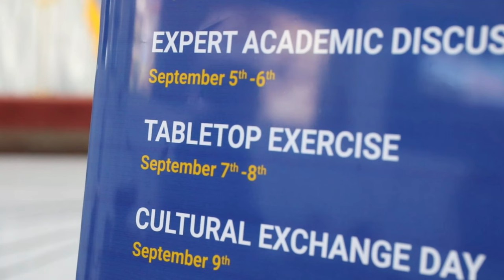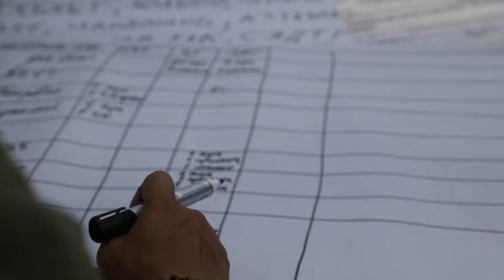Gobi Wolf 2022 Tabletop Exercise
Exercise Gobi Wolf 2022 continued with a tabletop exercise held on Sept. 7. The exercises focused on disaster response at the local and national levels to a simulated 7.6 magnitude earthquake in the Bayankhongor Province.

BAYANKHONGOR, MONGOLIA
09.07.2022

Gobi Wolf is a six-day disaster response exercise and exchange between the government of Mongolia and U.S. Army Pacific focused on interagency coordination. The Mongolia National Emergency Management Agency hosts the exercise with support from Mongolian Armed Forces.

Film Credits: Video by Staff Sgt. Kathryn Mazos-Vega